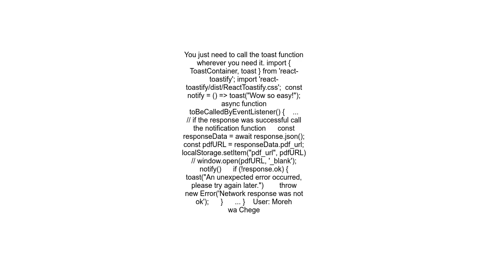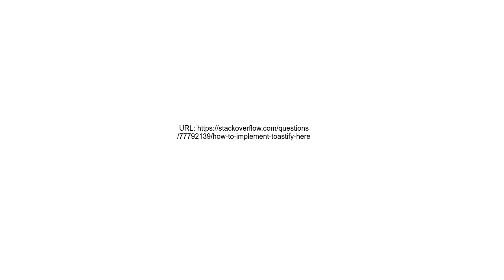How to implement toastify Here